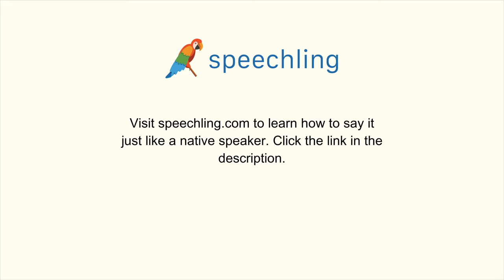"会社"の発音の仕方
男性コーチ
会社

女性コーチ
会社